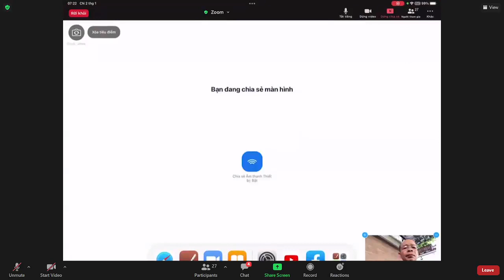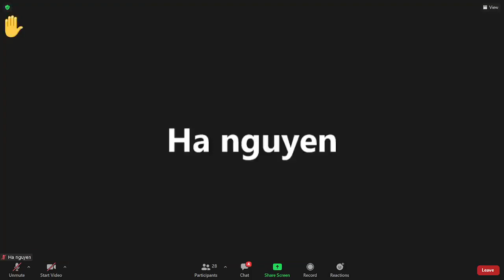20_THẬP NHỊ NHÂN DUYÊN _ Giáo Lý Duyên khởi-Bài: Cảnh duyên (tt)_ TT Pháp Nhiên Chủ Nhật Jan 02-2021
20_THẬP NHỊ NHÂN DUYÊN _ Giáo Lý Duyên khởi (Paticcasamuppada)-Bài: Cảnh duyên (t/theo)_ TT Pháp Nhiên Chủ Nhật Jan 02-2021